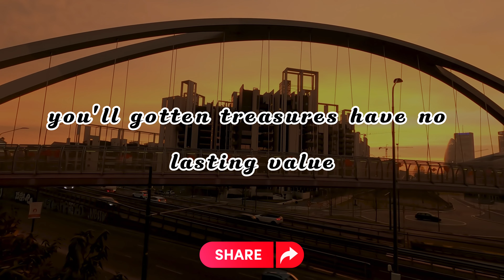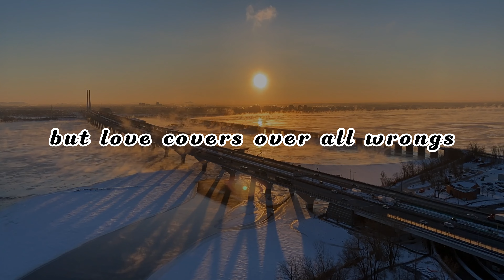PROVERBS 10 | AUDIO BIBLE | BIBLE VERSE | ENGLISH | PROMISE VERSE